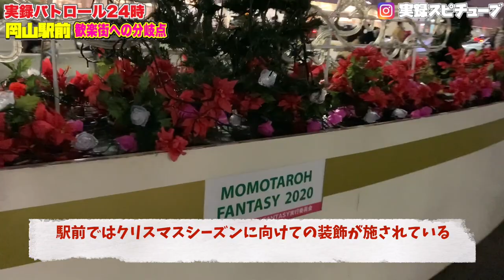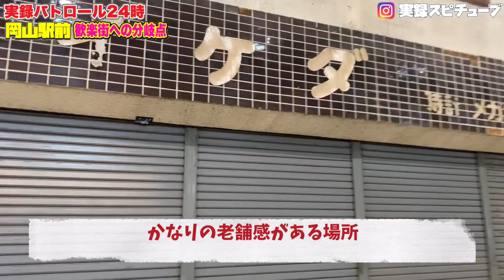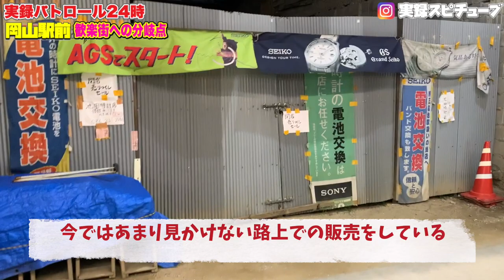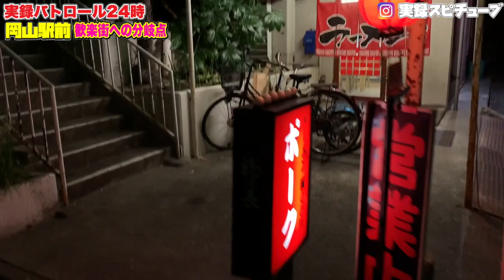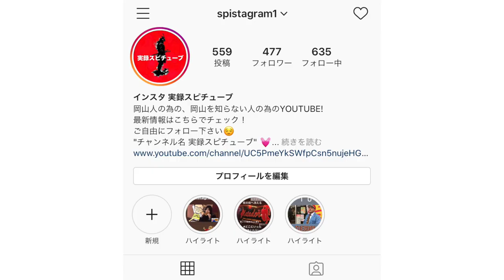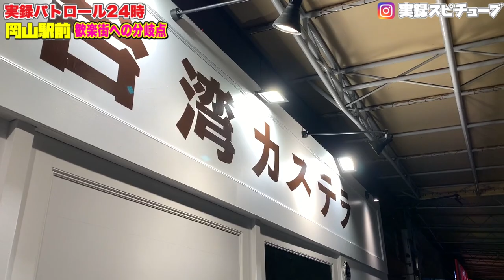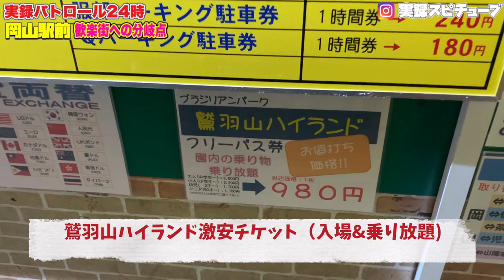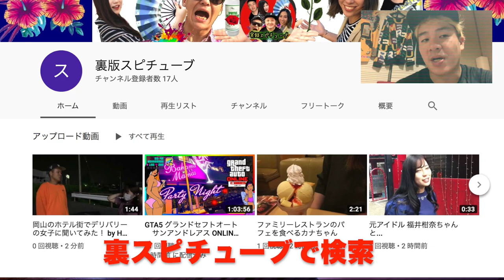JR岡山駅前【夜の街】分岐点 グルメ&旅行キャンペーン中の繁華街！どんちゃん騒ぎなのか！？ 《実録パトロール24時》